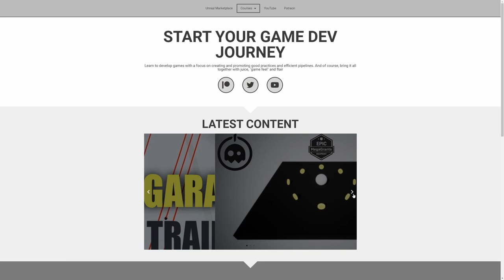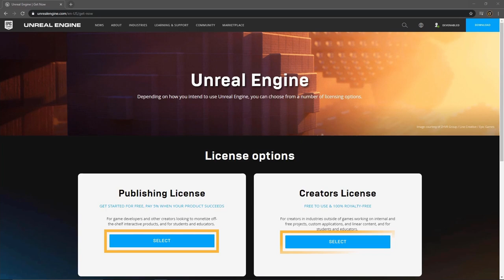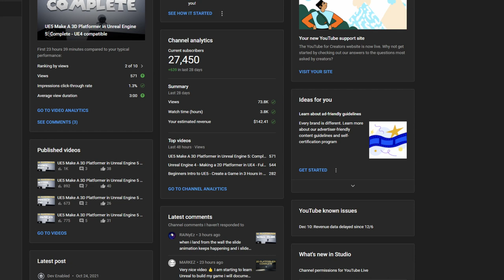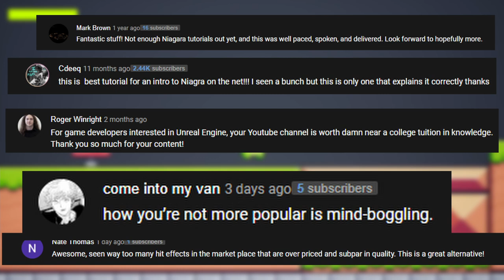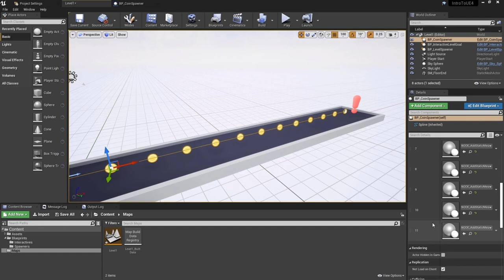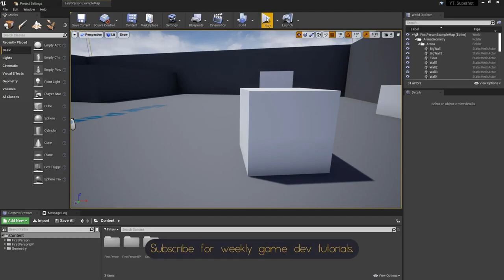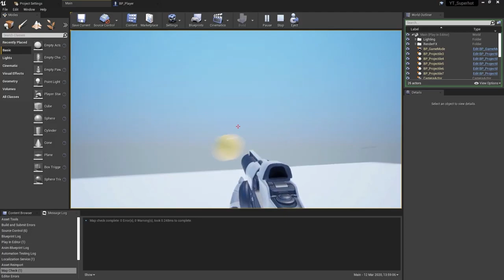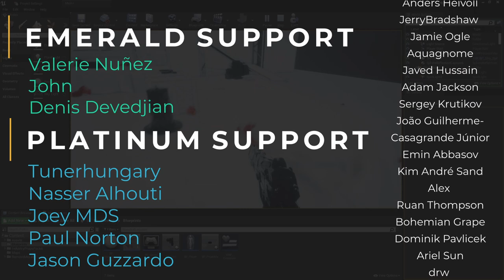Where Have I Been. Will I Be Back?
Chapters:
00:00
00:10 - Where Have I Been?
04:06 - Channel Updates
07:57 - Future Content
Links:

RECOMMENDED READING - Game Theory Books -
Theory of Fun for Game Design (Personal Favourite)
Game Feel: A Game Designer's Guide to Virtual Sensation (Another read I couldn't put down)
Level Up! The Guide to Great Video Game Design
The Art of Game Design, Second Edition
Rules of Play: Game Design Fundamentals
Game Programming Patterns
Drawing Basics and Video Game Art